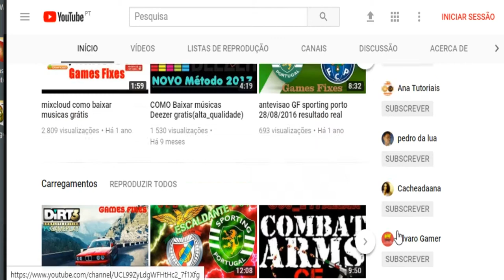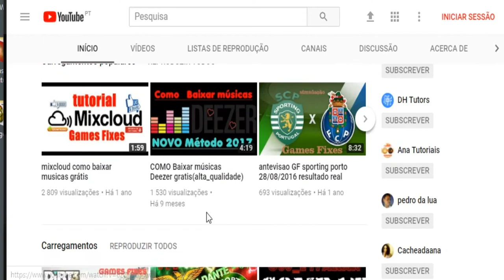Combat arms fazendo o treino no modo classic